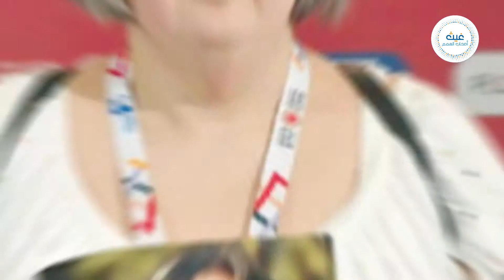الأولمبياد غيّر حياتي .. دينا جلال قصة نجاح تلهم العالم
العين الإخبارية | الأولمبياد غيّر حياتي .. "دينا جلال" قصة نجاح  تلهم العالم..
مشروع غيث "أصحاب الهمم"
مشروع تكاملي بمبادرات شهرية وبمحتوى مرئي على جميع منصات التواصل الاجتماعي، يهدف إلى المساعدة على دمج ذوي الهمم في المجتمع وتقديم الدعم المعنوي لهم.